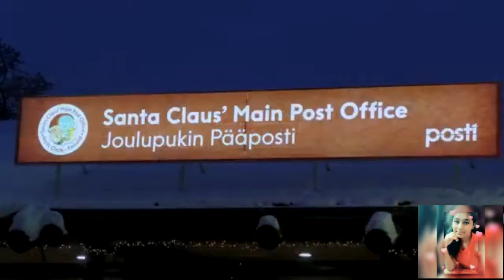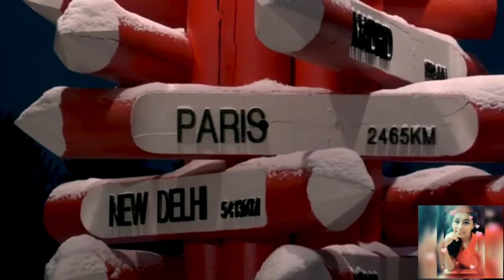✝️Christmas Moment in Santa Claus Village Rovaniemi in Lapland Finland 2020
Santa Claus Village Rovaniemi Jesus Arctic Circle Mrs. Claus Santa Claus reindeer Santa Claus Village
Kirti kangra Video Productions travel video: moment in Christmas-time in Santa Claus Village in Rovaniemi in Lapland Finland. Cross the Arctic Circle with Father Christmas, view the House of Mrs. Claus and meet Santa Claus reindeer in this tourism video filmed just before Christmas in Rovaniemi in Finnish Lapland. Jingle Bells Christmas song by Kennedy Pupe. about Santa Claus Village, Rovaniemi, Lapland, Finland and Europe, please . More travel info about Santa Claus Village